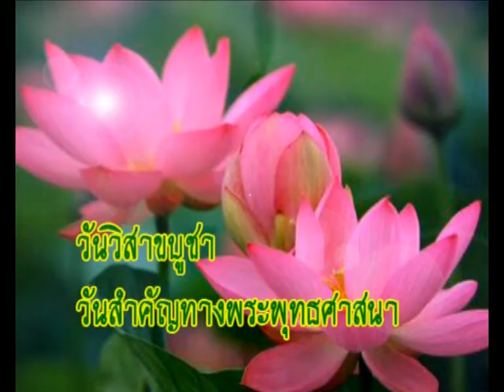วันวิสาขบูชา Visakha Bucha Day | ฟรีกราฟิก วันสำคัญ Free Graphic Important day Buddha Day CSJOY.COM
วันวิสาขบูชา2552 Visakha Bucha Day  | ฟรีกราฟิก วันสำคัญ Free Graphic Important day Buddha Day CSJOY.COM